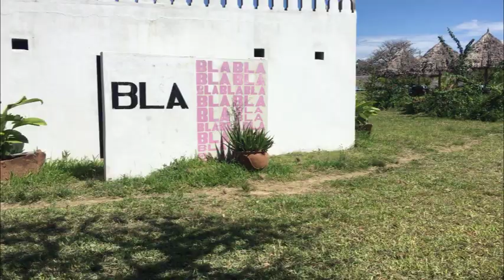The FUNZI KEYS - Diani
A charming hidden tropical paradise on the Kenyan south coast, away from the busy Diani for a total disengagement and relaxation.
With 27 cottages, each equiped with a king size bed, two single beds, and en suit facilities with hot shower. Perfect for total rest and recharging, somrthing we all need time to time. No TV
Following a new dining concept, no buffet. A la carte with mals prepared on order, you can be sure of fresh mels everytime, enjoy dining under the baobab trees with the sounds of nature surrounding you. The cuisine include Swahili, Indian, Italian, Continental and Kenyas classic Nyama choma.
Take a dive in to the large freefrom pool, visit the SANDBANK, settle for a romantic sundowner along the 170 meter seafront, enjoy the vibrant beach bar by day, or socialize with friends and family over a drink in the exciting environment by the night - You are spoiled by choice.
Various activities can br arranged by boat, river cruise, a visit to sandbar SHIMONI caves among others.

Located only 45 minutes away by road from Diani Beach / UKUNDA via crossway directly to the resort. Tarmacked with the last sections on murram road approximately 12 KM. The government is currently constructing a tarmac road for this section.

GO OFF THE BEATEN AND ENJOY THIS GEM.